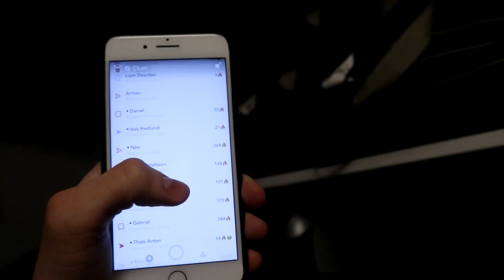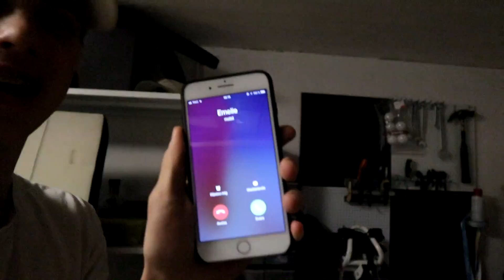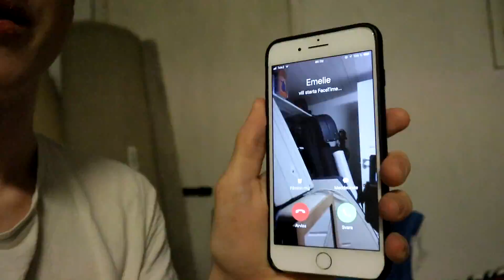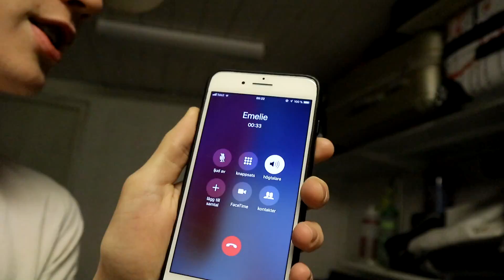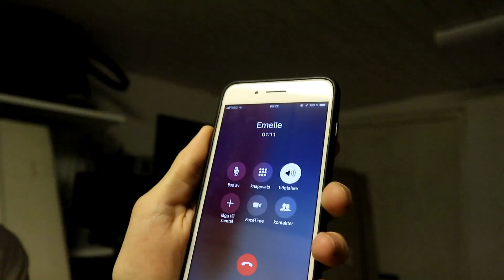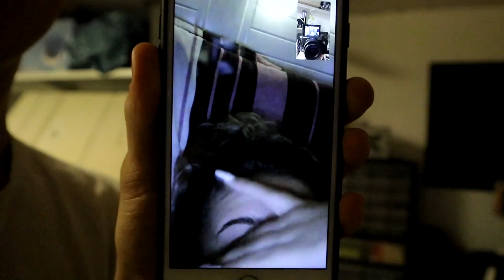PRANKAR MIN FLICKVÄN ATT JAG RAKAR AV MINA ÖGONBRYN! (Hon börjar gråta)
Var inte meningen att bli ett prank därför var videon inte så strukturerad som ett prank borde vara! Men lyckades pranka min flickvän Emelie att jag rakar av mina ögonbryn! :D